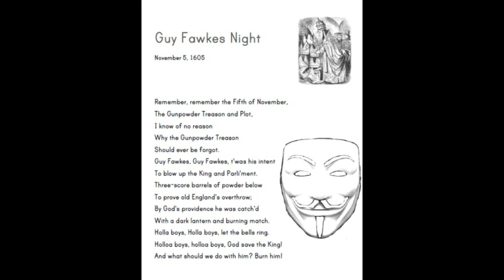Guy Fawkes Night Celebrations | V Log No:92 | November 5th Celebrations in UK | Must Watch!!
Why do we celebrate Guy Fawkes Night?
The Catholic plotters had intended to assassinate Protestant king James I and his parliament. Celebrating that the king had survived, people lit bonfires around London; and months later, the Observance of 5th November Act mandated an annual public day of thanksgiving for the plot's failure.